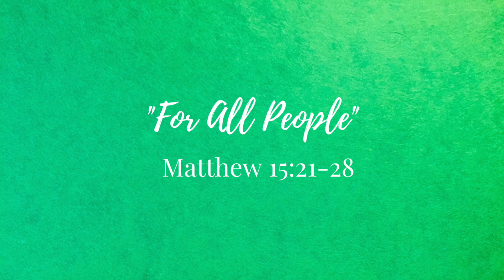"For All People"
The reach of God’s grace and mercy stretches as wide as the ocean, and as high as the heavens above.  God’s love is for all people.